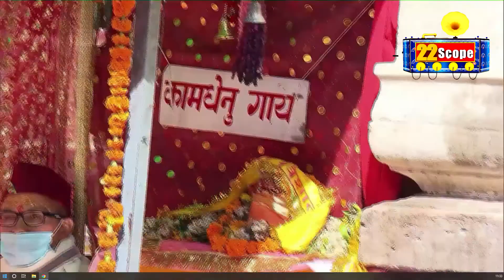Diwali पर भक्तिमय हुए PM Modi, केदारनाथ से बद्रीनाथ तक की पूजा अर्चना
About Channel:
22Scope is a leading digital media platform of Jharkhand & Bihar. We are highly reliable and most trusted for political news, sports news, educational news, etc.

22Scope Live TV | 22 Scope | Hindi News | 22 Scope लाइव